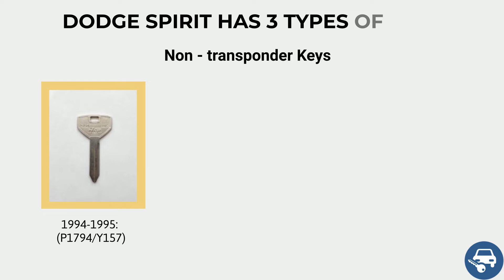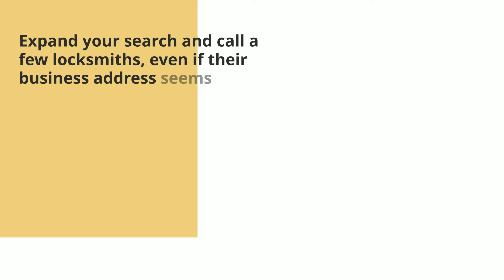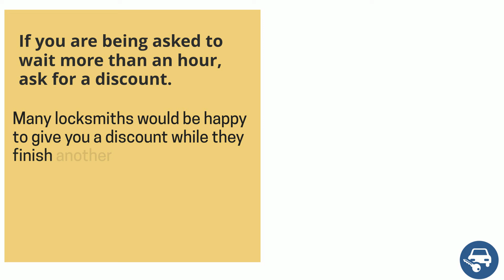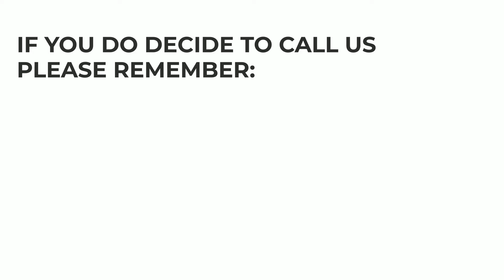Dodge Spirit Key Replacement - How to Get a New Key. (Tips to Save Money, Costs, Keys & More.)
Have you lost your Dodge Spirit key? Do you need a replacement? Or do you simply want to make a spare set?

In this video we’ll go over Dodge Spirit keys, the cost of a replacement key, the options you have (online, dealership, or locksmith), great tips to save time, money, and more.

First, let’s talk about the different types of Dodge Spirit keys so you’ll be able to identify which type of key you had. (Key fob or transponder, a key that needs to be coded – or not, etc.)

1989, 1990, 1991, 1992: (P1789/Y154)

00:00 - 00:09 Introduction
00:10 - 00:16 Contact information
00:17 - 00:23 Types of keys
00:24 - 00:30 Dodge Spirit Non-transponder keys information (Names, years, and more)
00:31 - 00:35 Dodge Spirit key replacement cost
00:36 - 00:52 Online estimated cost and tips
00:53 - 1:09 Dealer estimated cost and tips
1:10 - 1:27 Locksmith estimated cost and tips
1:28 - 1:32 Contact us
1:33 - 1:38 Great tips to save you time and money
1:39 - 1:53 Tip #1 to save money
1:54 - 2:09 Tip #2 to save money
2:10 - 2:23 Tip #3 to save money
2:24 - 2:37 VIN number information
2:38 - 2:54 Tip #4 to save money
2:55 - 3:04 Tip #5 to save money
3:10 - 3:20 Please help others
3:28 - 3:38 Disclaimer